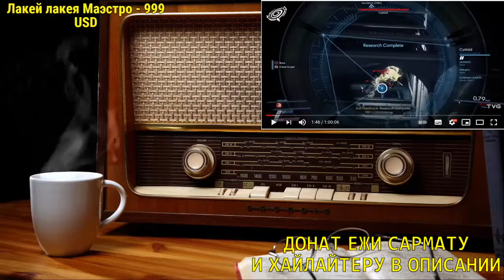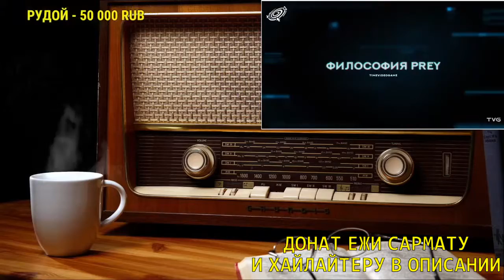Ежи Сармат смотрит TVG Prey 2017. Философия игры, геймдизайн и Immersive Sim ЕжиСармат TVG 1ч